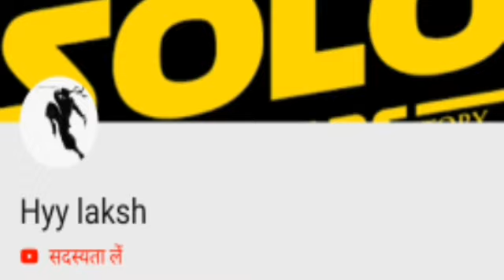Tumein Baarish Bada Yaad Karti Hai | New Korean mix song | Payal Dev, Stebin Ben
Alax live

Tumein Baarish Bada Yaad Karti Hai

Title Name - Baarish

Cast/Starring - Mohsin Khan, Shivangi Joshi
Singer Name - Payal Dev, Stebin Ben

lyrics

Print Lyrics

Yaad Aa Jaati Hai

Mujhe Wo Teri Hassi

Muskura Jaati Hai

Khud Ye Palke Meri

Yaad Aa Jati Hai

Mujhe Wo Teri Hasi

Muskura Jaati Hai

Khud Yeh Palke Meri

Kabhi Aisa Bhi Hota Hai

Bhula Deti Mai Tujh Ko

Magar Boonden Meri Har

Koshish Barbaad Karti Hai

Tumhen Baarish Bada Yaad Karti Hai

Tumhe Baarish Badaa Yaad Karti Hai

Aaj Bhi Mujhse Teri Baat Karti Hai

Tumhein Baarish Bada Yaad Karti Hai

Tumhein Barish Bada Yaad Karti Hai

Wo Pehli Nazar Wo, Chehra Tumhara

Jab Aankhon Se Tumko Tha, Dil Me Utaara

Wo Pehli Nazar Wo Chahra Tumhara

Jab Aankhon Se Tumko Tha, Dil Mein Utara

Main Bhula Nahi Hoon, Panaahon Ko Teri

Wo Jisme Tha Maine, Zamaana Gujaara

Beechadne Se Pehle Tera

Wo Mujhse Lipat Jana

Wo Bebas Nigahein Meri

Ab Tak Fariyaad Karti Hai

Tumhe Baarish Bada Yaad Karti Hai